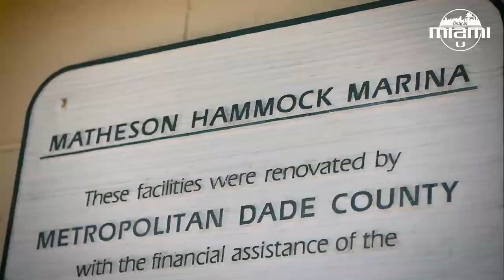Only In Miami | Women's Basketball | 10.5.17